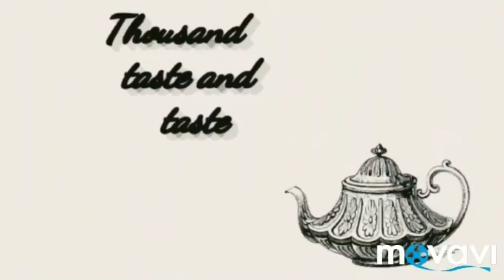آيس كريم ساندويش#Ice Cream sandwich